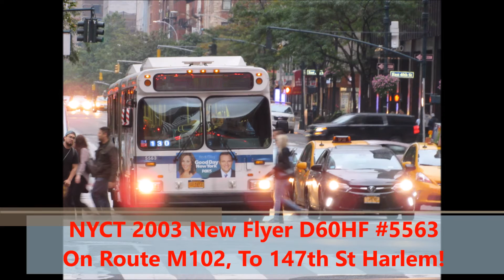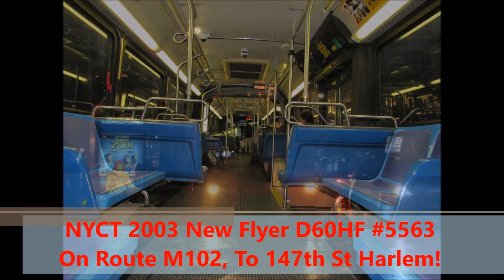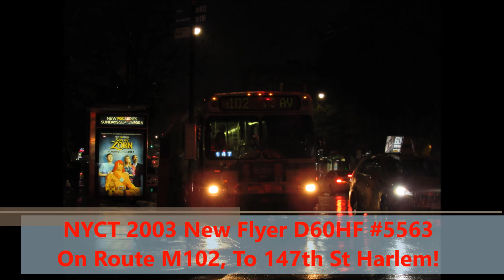NeoplanDude | Soundclip: NYCT 2003 New Flyer D60HF #5563 On Route M102!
This loud thing lol! Belt squeal nearly every time we take off, an allison so loud that you can feel the vibrations, and of course the A/C! Enjoy!!!